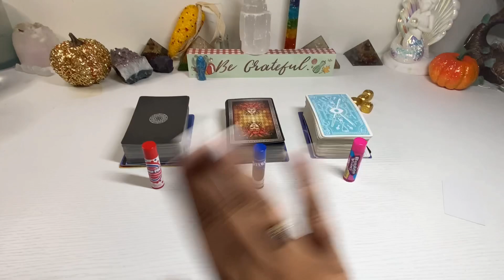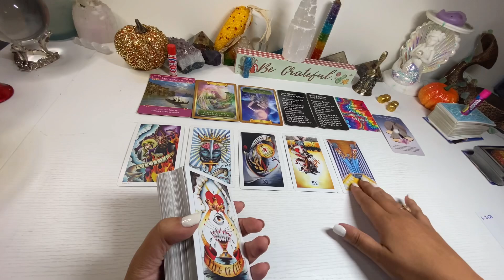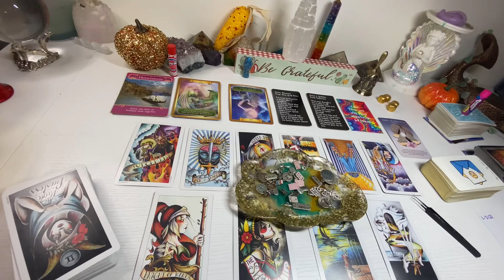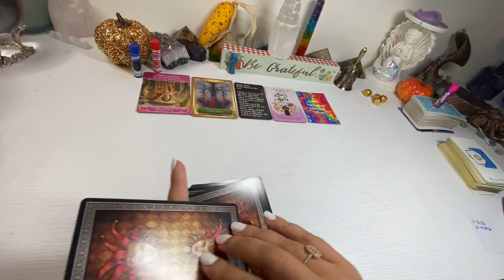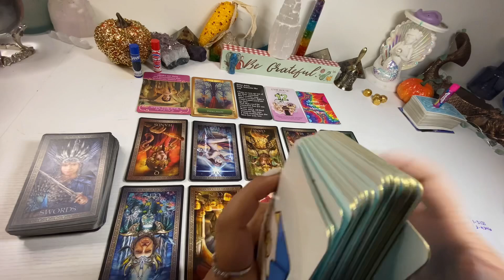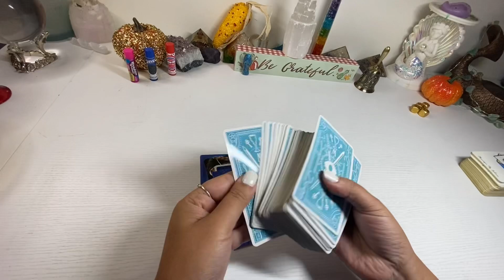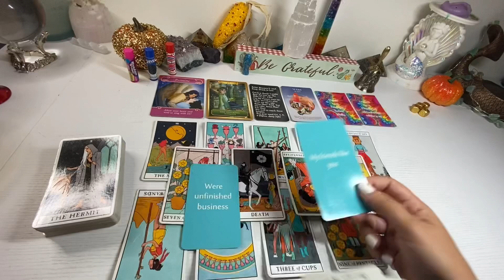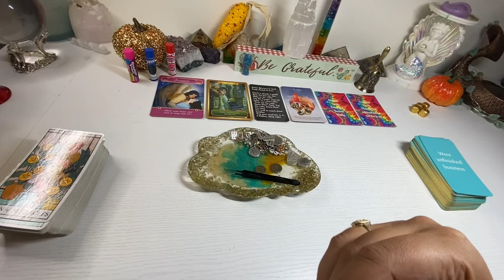💌Pick A Card🔮 Your Persons Feeling Right Now 🤭🤯🥰😎😬🤩🙏🏽🔥🌪🌬🌊🔥🧿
Hello Lovies !!!

I hope you enjoy this new reading regarding your persons feeling right now.

For Readings, please allow 24-72 hour before receiving your personal reading, rates are listed below.

Email Reading (Your reading will be provided in an email format):
$40- Up to 2 Questions
$60- Up to 3 Questions

Personal Recorded Private Video Reading (has unlimited access and can be publicly posted if you desire on my YouTube channel):

Starting Rates:
$100 - 20 minutes; Up to 3 questions

$150- 40 minutes; Up to 5 questions

$250- 1 Hour + Bonus (Spiritual Candle based on reading) Unlimited questions

Emergency Readings:

Express Reading:
Reading rate plus Additional $50

Time stamps:

🔮Pile Selection: 01:11

1️⃣: 03:13

2️⃣: 26:56

3️⃣: 47:12

About me:

Hi 👋🏽 YouTube Fam ! My name is Julissa 🙃 I am from New York 🌃. I am an empath, clairvoyant, clairaudience, clairsentience and psychic 🥰😬. My life goal is to help everyone by giving them guidance, love and light 🙏🏽.

Spiritual Page: @messagesbyjulissa

🧜🏽‍♀️💙 If this reading resonated with you and you would like to send a tip, all tips will be going back to this channel so I can make more like so 😬 you can tip me via PayPal or Cashapp. 🙏🏽Bless !!! 💕🧿